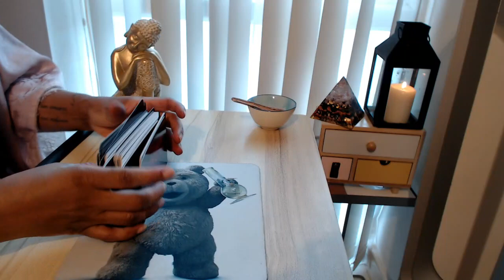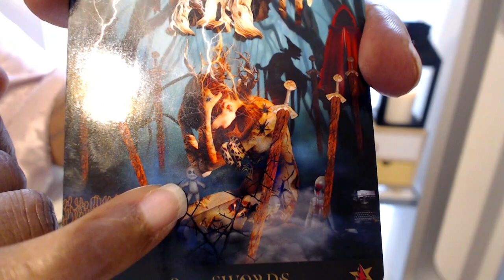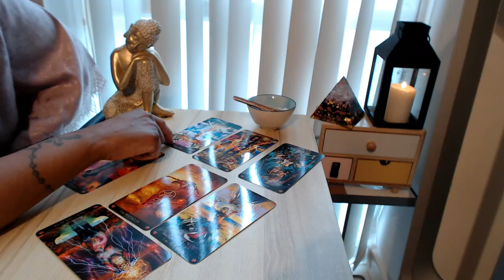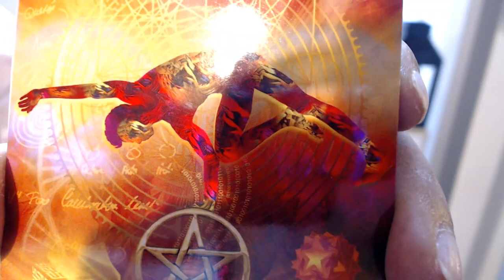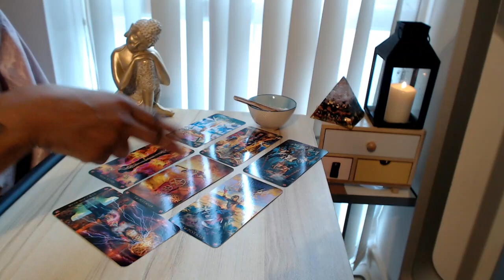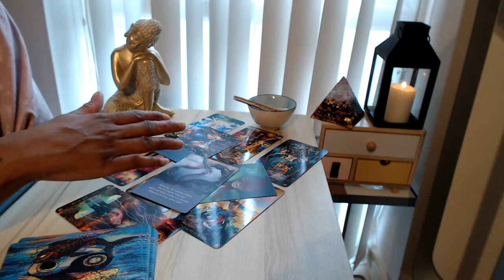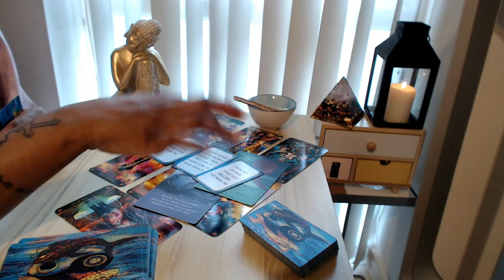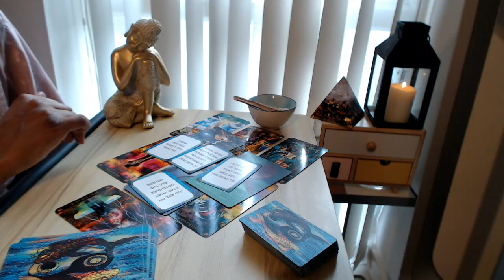Divine Masculine 😇 Divine Feminine 😇 *TWIN FLAME* Tarot Love Reading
➡️ To Purchase SOPHIA`S PROGRAMS OR DAVIDS SERVICES
Please Go To The Website. Click Or Copy & Paste Link Below ↓ ↓ ↓
DAVID SERVICES: IMAGE READING, COUNSELLING, BOXING